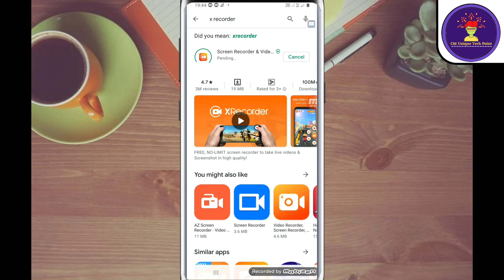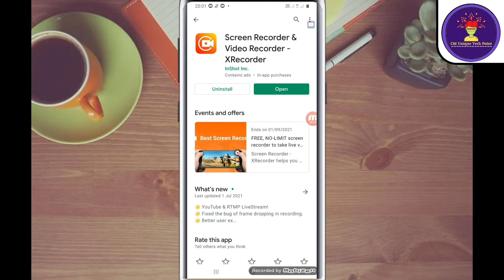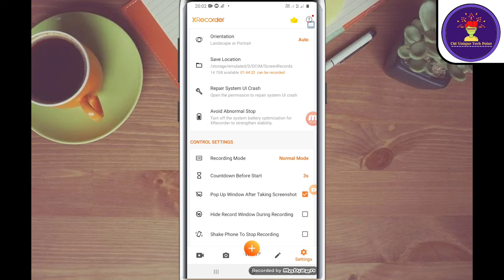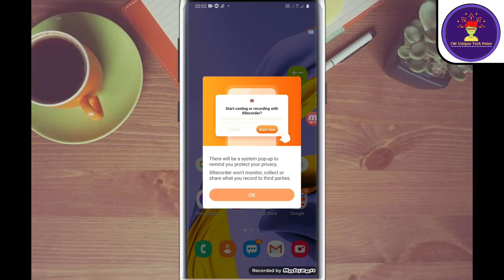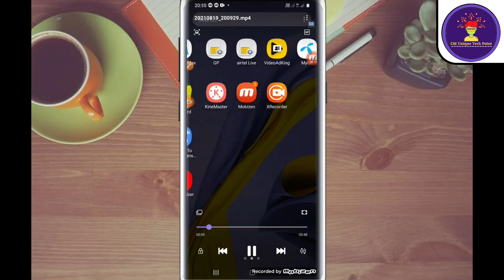How to Make Screen Record vedio For youtube on Mobile phone bangla | X recorder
In this video I have explained how to make a screen record video.
I hope you understand everything.

Thanks.

I'm Chinmoy Sarkar with you.I will give you best suggestion for technology related vedio in my channel.